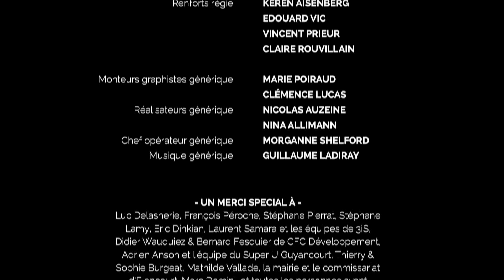LES INSURGES DE MARAX - Episode 3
Les employés d'une petite succursale régionale menacée de fermeture se révoltent contre les méthodes de l'entreprise. Ils décident de séquestrer un responsable des ressources humaines dans leurs locaux. L'événement rassemble quatre personnages aux parcours éclectiques autour de convictions communes.

EPISODE 3/4
- AVEC -
Emmanuelle Meillert - MORWENNA SPAGNOL
Muriel - HELENE RIBEYROLLES
Daniel Dutour - PHILIPPE GODIN
Jeremy - RICHARD LALOUX
Steve Langlois - FLORENT AUMAITRE

Henri Satier (le négociateur) - PATRICE LEBADEZET

Policiers brigade d’intervention  - B.S.I.
(Brigade Spectacle d’Intervention)

Employés entrepôt - EUGÈNE ZINSOU, DÉSIRÉ VINCENT, ILYASS JAMIL, EDOUARD VIC, ADRIEN MABILE, ERIC BEULLIER
Employés bureau  - CHRISTINE GARRIVET, LÉO BURGEAT

Journaliste radio (voix) - NICOLAS AUZEINE

D’après une idée originale de :
ANTOINE DEBOOSÈRE & PAUL-HENRI VALLADE

Scripte - JULIEN CHAPEAUCOU
1er assistant opérateur - SARAH TCHEUREKDJIAN
2e assistant opérateur - MARIE BELLAN
Chef électricien - QUENTIN ALLAIN
Electricien - THOMAS LE FOURN
Renfort électricien - GARRY LÉCLUSE, ERIC BEULLIER
Chef machiniste - ANTOINE DEBOOSÈRE
Machiniste - FLORIAN HENRY

Chef opérateur son - BAPTISTE MAUDRY
1er assistant son  - GUILLAUME LADIRAY
2e assistant son - MICKAEL ROSWERG

Monteur & mixeur son - GUILLAUME LADIRAY, MICKAEL ROSWERG

2e assistants réalisateur - LÉO BURGEAT, JULES BURGEAT

Maquillage - LAURA LAPASIN, CHARLOTTE CAPUSO
Coiffure - JULIA BENAZET
Chef décoration - MARION GREPIN
Chef accessoiriste - MARION GREPIN
Habilleuse - CHLOÉ MERCIER

Régisseur général - CLARA PEILLET
Régisseur adjoint - MAËLLE TACLET
Renforts régie - KEREN AISENBERG, EDOUARD VIC, VINCENT PRIEUR, CLAIRE ROUVILLAIN

Monteurs graphistes générique MARIE POIRAUD, CLÉMENCE LUCAS
Réalisateurs générique NICOLAS AUZEINE & NINA ALLIMANN
Chef opérateur générique MORGANNE SHELFORD
Musique générique GUILLAUME LADIRAY

- UN MERCI SPECIAL À -
Luc Delasnerie, François Péroche, Stéphane Pierrat, Stéphane Lamy, Eric Dinkian, Laurent Samara et les équipes de 3iS, Didier Wauquiez & Bernard Fesquier de CFC Développement, Adrien Anson et l’équipe du Super U Guyancourt, Thierry & Sophie Burgeat, Mathilde Vallade, la mairie et le commissariat d’Elancourt, Marc Domini, et toutes les personnes ayant donné ou prêté du mobilier et de la décoration.
Merci à nos merveilleux acteurs et à toute l’équipe pour leur énorme investissement, leur motivation, leur sérieux, et leur bonne humeur à travers ce projet bénévole !
Merci à tous nos contributeurs ULULE
Christophe Chapeaucou, Issam Jamil, Edouard Ledu, Zoé Maghamès Peters, Guillaume Vic, Nadine Gautelier, Brigitte Martinez, Clémentine Klenklé, Camille Lepers, Christelle Ogeix, Jean-Claude Redon, Isabelle Martinez, Catherine Allain, Maxime Laurens, Françoise Munerez, Sylviane Giacometti, Alexis Brissiaud, Virginie Redon, Eugene Meche, Magali Barbarotta, Muriel Meche, Gladys Verot, Michele Coint-Bavarot, Sophie Herrault, Garry Lecluse, Marie-Michelle Greillier, Tristan Fradet, Claudia Parisi, Cécile Toplosky, Aurore de Taddeo, Claire Rouvillain, Jérémy Ladrat, Zoé Vincent, Nelly Ruel, Thomas Le Fourn, Brigitte Pascal-Martinez, Raymond Mathieu, José Araujo, Stephan Deboosere, Frédéric Wallet, Nina Allimann, Vincent Prieur, Laurence Saltiel, Valentin Peoc’h, Anèle Trolue, Eric Beullier, Jonathan Souchu, Sylvie Ladiray, Sophie Auzeine, Julien Savès, Thierry Burgeat, Laurie Bossé, Marie Dominique Prieur Ribet, Aymeric Valere Petit, Quentin Allain, Maxime Collay, Christophe Riviere, Captif-lasérie, Frédérique Campfort, Henri Prieur, Nicolas Auzeine, Vincent Laurent, et Sandrine Laurent.

Filmé avec une caméra SONY F3 et des objectifs Zeiss,
à Guyancourt et Elancourt, France.

Ce film est une fiction. Toute ressemblance avec des personnes ou évènements existants ou ayant existé est purement fortuite.